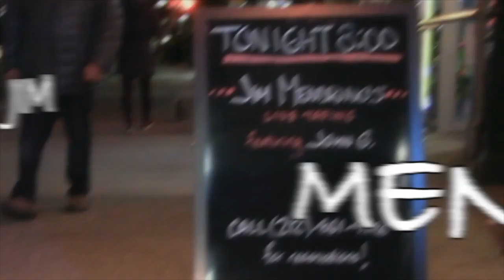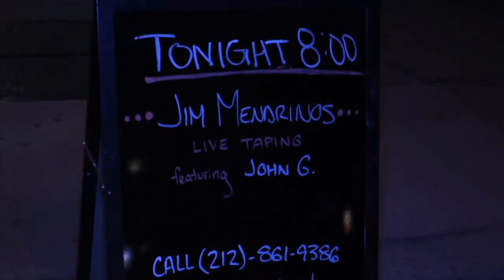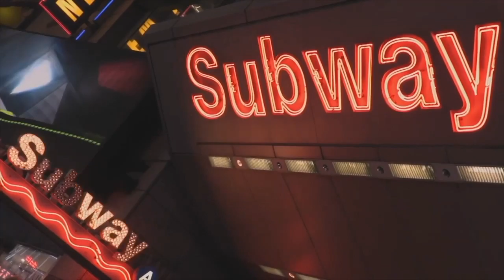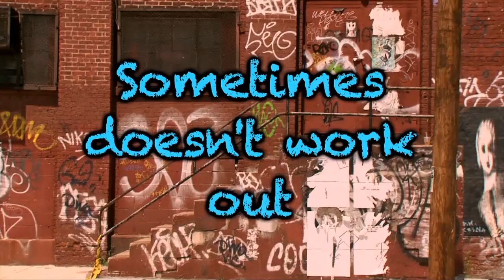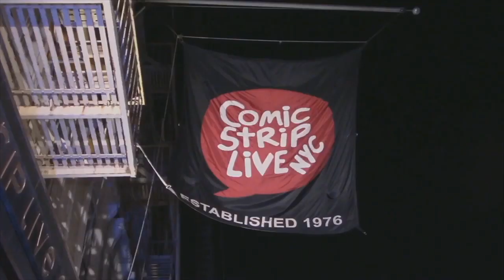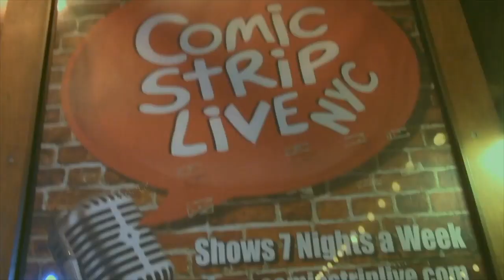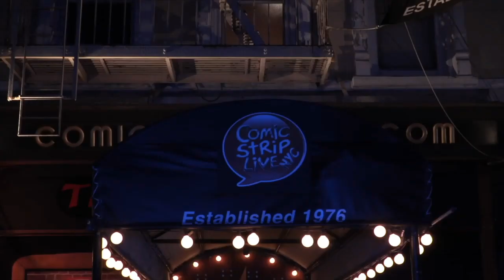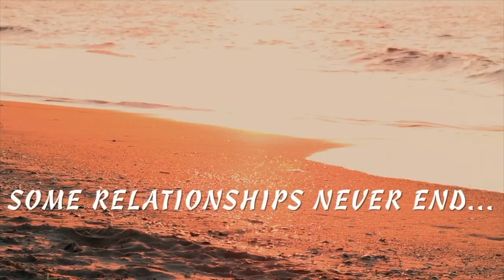Sunday Funnies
A Virtual Gathering of Funny People.